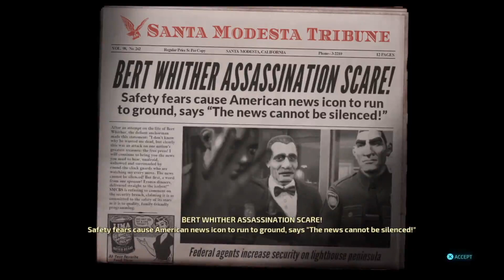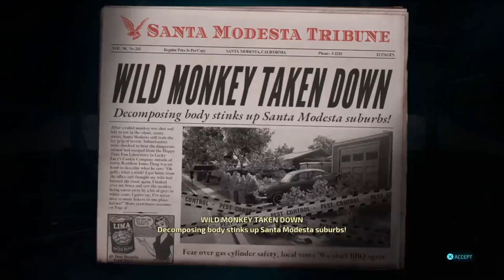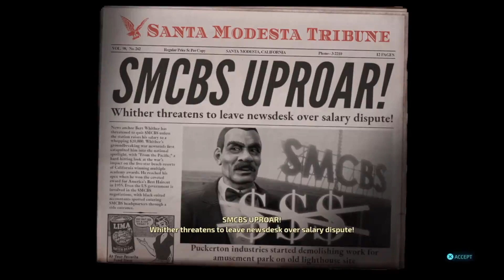Explore the base hunt for the target : Destroy All Humans! part 10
This time the actual mission is to check out the base I wondered into in the last episode and fail at stealth as we search for the target and get rid of anyone in our way with a few attempts